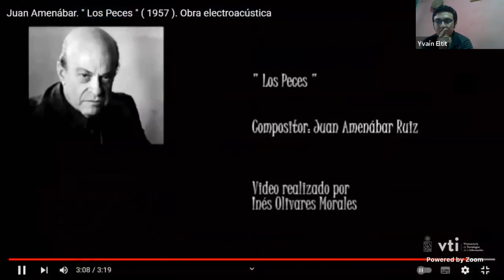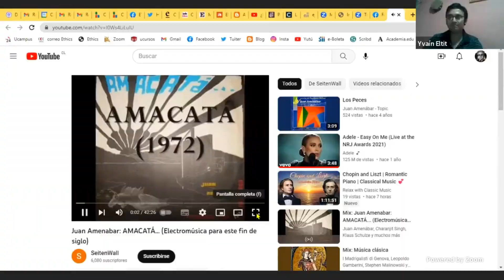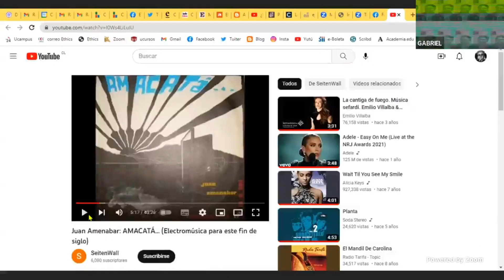Coloquio “El laboratorio electroacústico de Juan Amenábar: ciencia, ingeniería y música” (11.04.23)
Participan:
- Magdalena Amenábar Folch
Hija del compositor Juan Amenábar, soprano y vicerrectora PUC.
- Gabriel Matthey Correa
Profesor ETHICS, ingeniero civil y compositor.
- Gonzalo Venegas Zamora
Contrabajista, director de orquesta y gestor cultural.

Modera: Yvaín Eltit Pérez, presidente Sociedad Bach.

Organiza: ETHICS y Sociedad Bach.